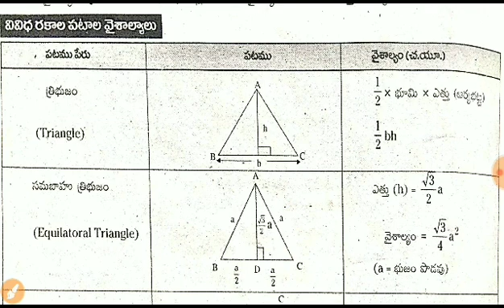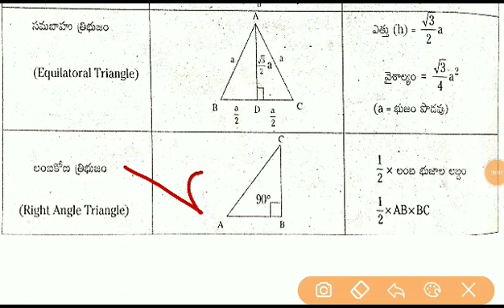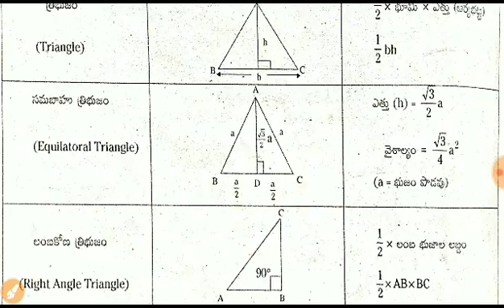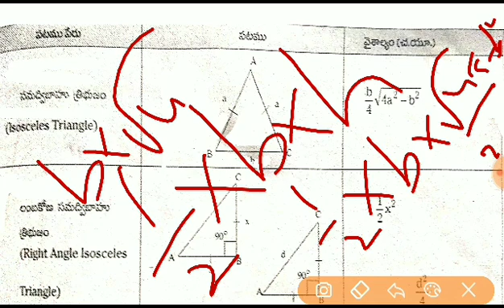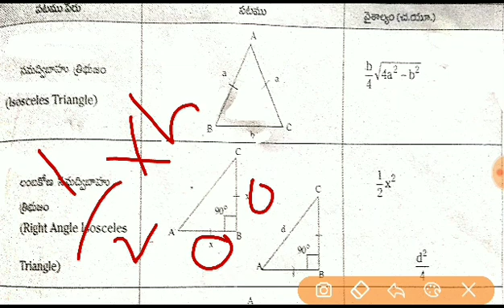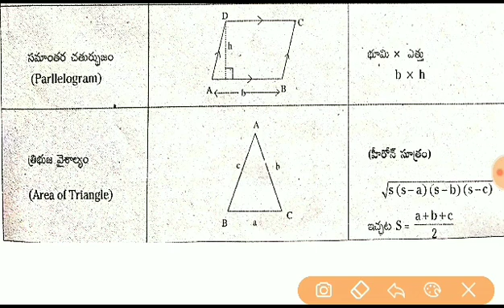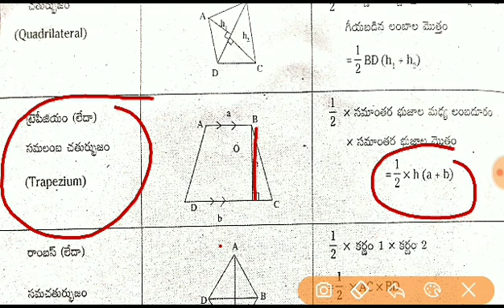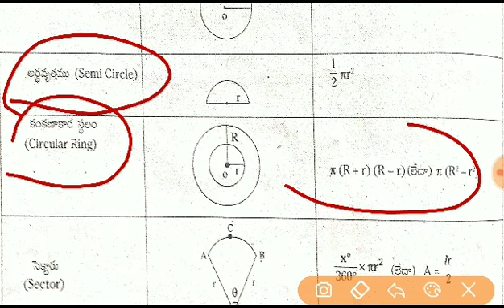వైశాల్యము (క్షేత్రమితి ) || 41 - DSG - TET - SGT - 2020 Special